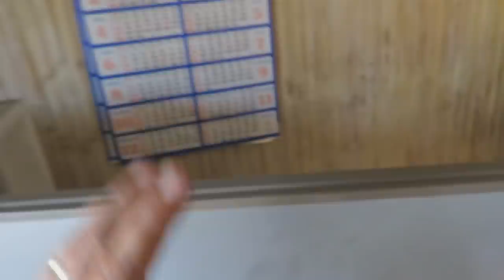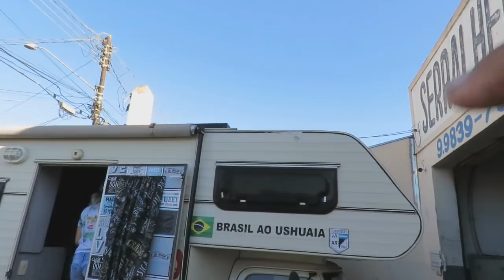MANUTENÇÃO ETERNA NO MOTORHOME VAMOS DAR VARIAS DICAS TEMPORADA 2019 #14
ANUCIE AQUI
🔴GALERA QUE NOS APOIA:
👉Marcia e Alberto (Quindão)
👉Maria Alice - Fui (Nilton)
👉Eduardo Godoy (Kombi Joaninha)
👉Alexandre Capeli (Unohome Bin Aventureiro)
👉Fernando da Silva Cabral (Eletrocabral)
👉Manoel Candido Silveira
👉Valdinei Sebastião Soares
👉Alex Motta
👉Luciene Lima
👉Paulo Alves
👉Luis Henrique Candido (EFICAZ SISTEMAS)
👉Elizeu Araujo dos Santos

Olá galera, vem com a gente nessa louca aventura de kombi, te convido a sentar no banco do carona e viajar conosco, pois te levaremos aos melhores lugares do mundo
Existem 4 maneiras:
2- Deixe seu comentário, com sua opinião sobre o conteúdo;
3- Aquele LIKE que nos ajuda bastante;

Ag. 0320
Op. 013
C.P. 151563-4

🔴SOBRE NÓS:
Olá, sejam muito bem-vindos ao canal da família Piluá. Somos uma família normal, um casal da cidade de Marilia-SP, Rodrigo e Michele com 2 filhos, Dudinha de 4 anos e Caio de 18 anos, largamos tudo (emprego, conforto da casa) para viver uma louca aventura, morar numa Kombi Home rodando os 4 cantos do Brasil.
O melhor de tudo é que vamos mostrar tudo para você, então venha conosco nessa louca viagem pelo Brasil.